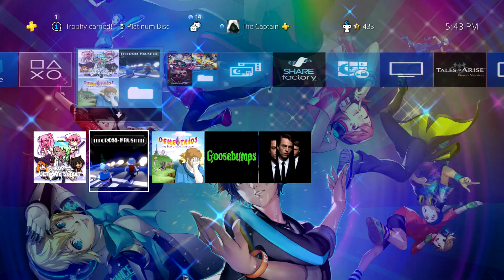Platinum Trophy 115 | CrossKrush (PS4)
Game: CrossKrush (PS4)
Trophy Difficulty: 2/10
Playthrough: 1
Hours: 0.30-1
Online Trophies: 0
Offline Trophies: 17 (Base Game)
Missable Trophies: No
DLC Trophies: N/A